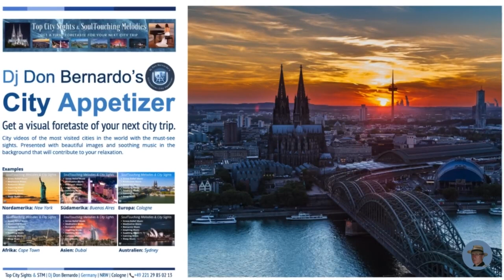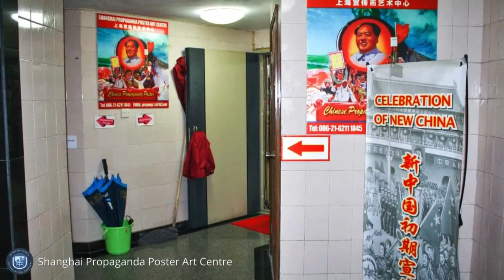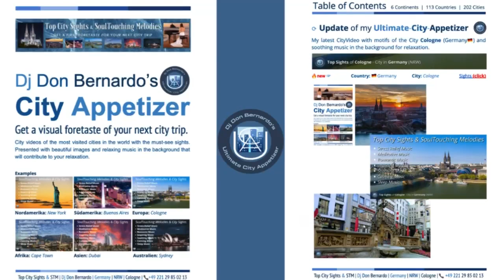🏙 Top Sights of Shanghai (People's Republic of China🇨🇳) & SoulTouching Melodies 🎶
🔭 🏙 🌏 🎶 Listen to relaxing music while being shown the Top Sights of Shanghai (People's Republic of China🇨🇳). Get a first foretaste of your next city trip!

💥 Stay up to date and download the TABLE OF CONTENTS of my "ULTIMATE CITY APPETIZER" ☞ to find the city whose video you want to watch.

❤️ Welcome to "🏙Top City Sights & SoulTouching Melodies 🎶". This channel should help you to get a first taste of your next city trip. Enjoy the city videos and explore the cities of the world with soothing background music that will make you relax while watching. The selected melodies are ideal as background music during a break to find inner peace and escape from everyday stress.

🏙 Top Sights of Antalya - City in Türkiye 🇹🇷

Shanghai, a bustling metropolis in the People's Republic of China, boasts a plethora of captivating sights that showcase the city's rich history and vibrant culture. Here are the top sights of Shanghai, listed numerically with brief descriptions:

🏙 The Bund: A historic waterfront area along the Huangpu River, featuring iconic colonial-era buildings that offer a stunning view of the modern skyline across the river.

🏙 Yu Garden: A classical Chinese garden in the heart of the city, dating back to the Ming Dynasty, characterized by beautiful pavilions, rockeries, and ponds.

🏙 Oriental Pearl Tower: An architectural marvel and prominent feature of Shanghai's skyline, offering panoramic views of the city from its observation decks.

🏙 Tianzifang: A charming arts and crafts enclave in the French Concession, known for its narrow alleyways lined with boutiques, galleries, and cafes.

🏙 Shanghai Museum: Home to an extensive collection of ancient Chinese art and artifacts, including ceramics, calligraphy, paintings, and jade.

🏙 Nanjing Road: One of the world's busiest shopping streets, lined with luxury boutiques, department stores, and traditional Chinese shops.

🏙 Longhua Temple: Shanghai's oldest and largest Buddhist temple, renowned for its towering pagoda and ancient statues.

🏙 Zhujiajiao Water Town: A picturesque ancient water town on the outskirts of Shanghai, with canals, bridges, and traditional buildings that offer a glimpse into China's past.

Exploring these top sights of Shanghai promises an unforgettable journey through the city's past and present, blending tradition with modernity in a fascinating way.

⭕  This video contains a series of very beautiful images of Shanghai sights and music 🎶  that will help you to relax.